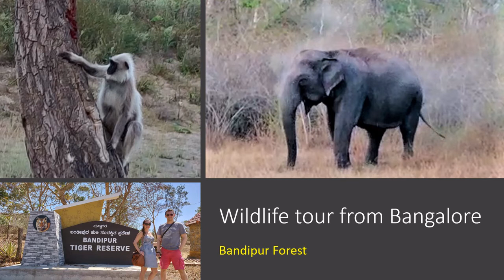Wildlife tour from Bangalore to Bandipur national park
This India travel video is about wildlife tour from Bangalore to Bandipur national park. This wildlife tour from Bangalore comes with 2 options. One option takes you to Bandipur National Park. The other option is Nagarhole National Park.
Bandipur Wildlife tour is a 2 day tour from Bangalore to explore the erstwhile hunting grounds of the Mysore Maharaja which is today a wild life reserve for several endangered species. After a couple of wildlife Safaris, we will move to the ancient tempe town of Talakad which was excavated back from the sands it got buried under. Listen to the story of the Curse on the Royal family of Mysore which ruined this town!